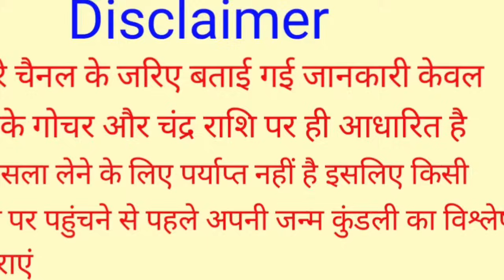Mithun Rashi 9 November 2023 | 9 नवम्बर 2023 मिथुन राशिफल | आज का मिथुन राशिफल | Gemini Rashi